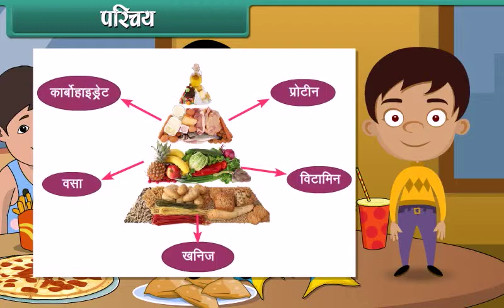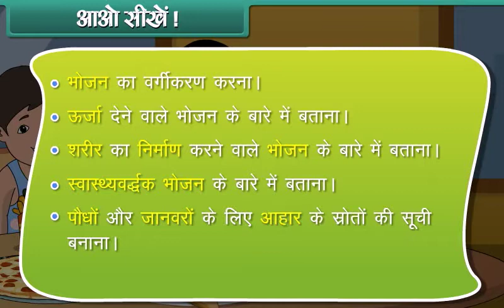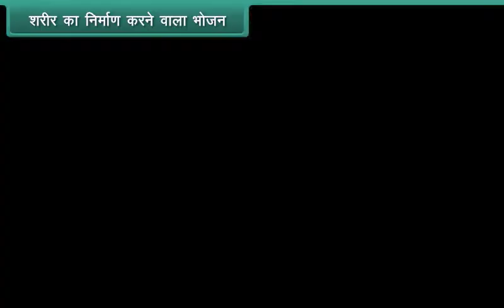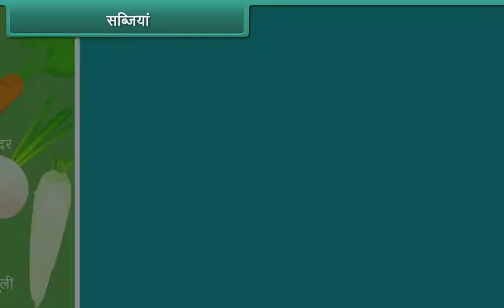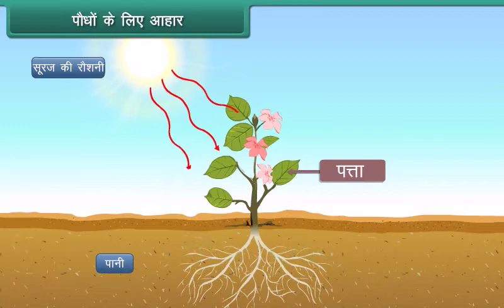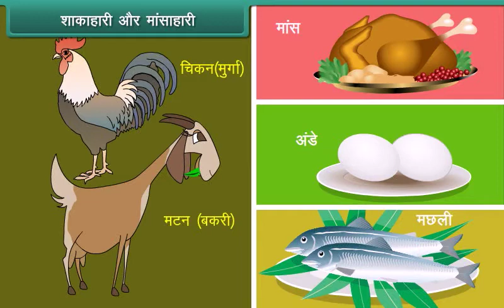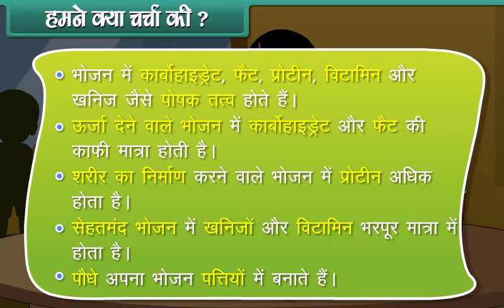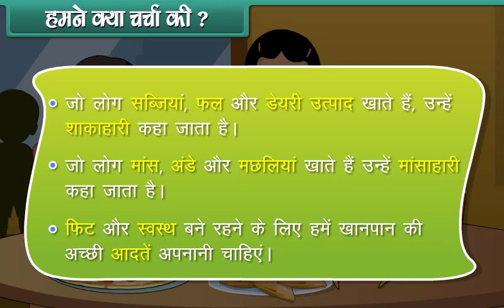Food and Health (भोजन और स्वास्थ्य) |Class 3rd Videos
apni-coaching